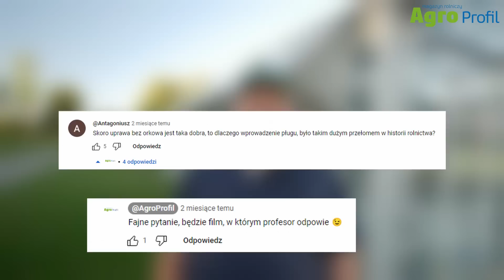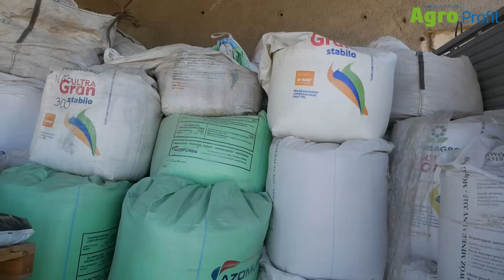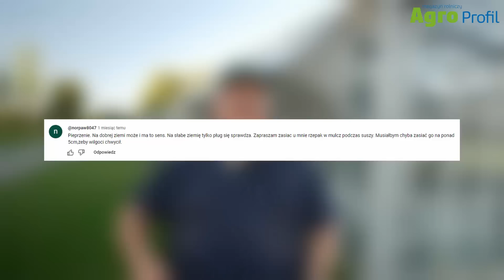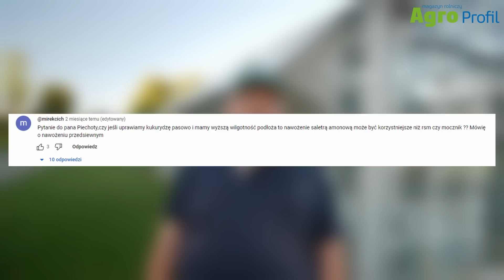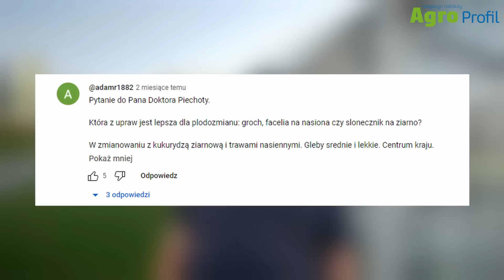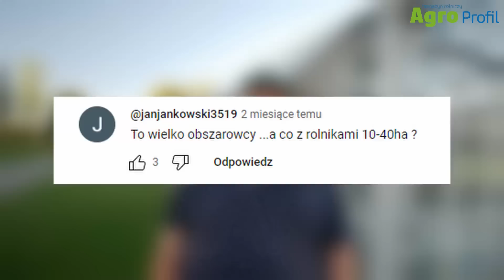Wszystko, co musisz wiedzieć o uprawie uproszczonej! Prof. Piechota odpowiada na Wasze pytania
Pod naszymi filmami zadajecie mnóstwo pytań dotyczących uprawy uproszczonej, na niektóre z nich profesor piechota postanowił odpowiedzieć.